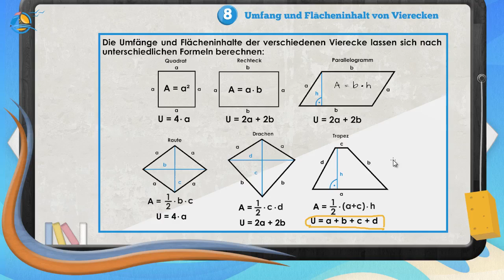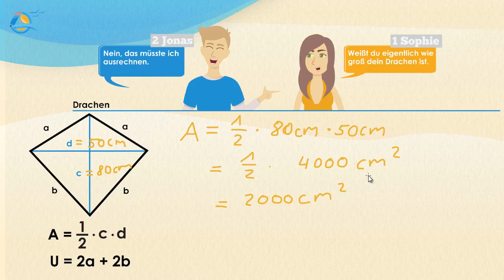Umfang und Flächeninhalt von Vierecken || Klasse 7 ★ Wissen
Die Umfänge und Flächeninhalte der verschiedenen Vierecke lassen sich nach unterschiedlichen Formeln berechnen:

Sophie: „Weißt du eigentlich wie groß dein Drachen ist.“
Jonas: „Nein, das müsste ich ausrechnen.“

Jonas misst als Erstes die Diagonalen. Die längere Strecke von oben nach unten ist 80 cm lang, die andere Länge beträgt 50 cm.
In die Formel eingesetzt ergibt sich:
A =  1/2  ∙ 80 cm ∙ 50 cm = 2000 cm²

Sophie: „Ist ja ganz leicht mit der Formel.“